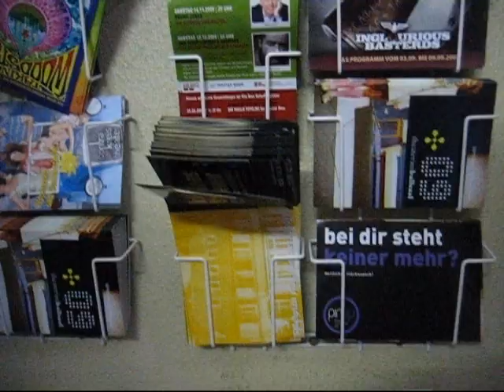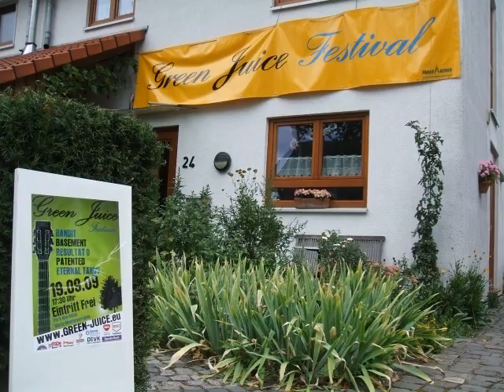Green Juice Festival 2009 Trailer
19.09.09 Green Juice Festival 17:30 Uhr
Bonn Beuel Neu-Vilich
Eintritt Frei